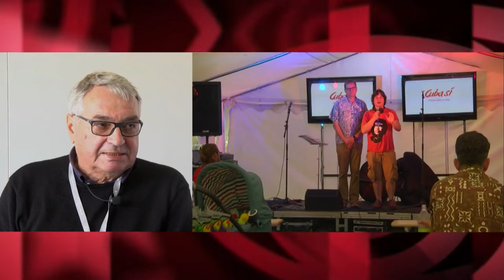`El fin de la Posición Común de la UE hacia Cuba es un pequeño paso, pero no es suficiente´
Heinz Bierbaum es el responsable de Relaciones Internacionales del partido alemán Die Linke (La Izquierda). Conversó con Cubainformación TV en el Bilbao European Forum, II Foro Europeo de fuerzas progresistas, ecologistas y de izquierda, celebrado en Bilbao del 9 al 11 de Noviembre. Fuente